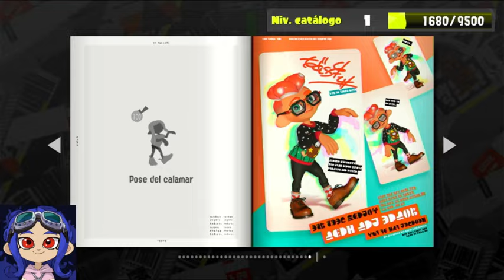Me voy de los SPLATFEST 10 razones de la DECADENCIA